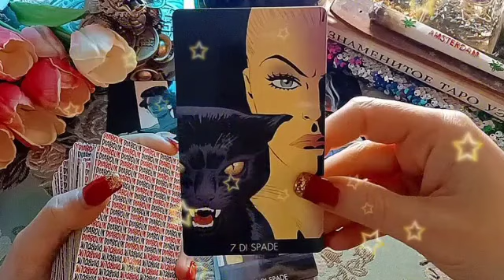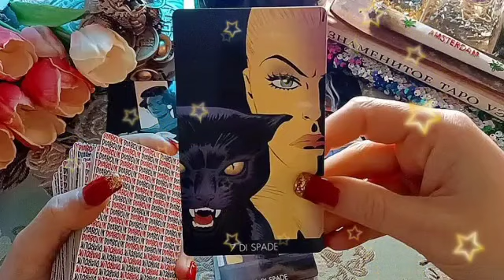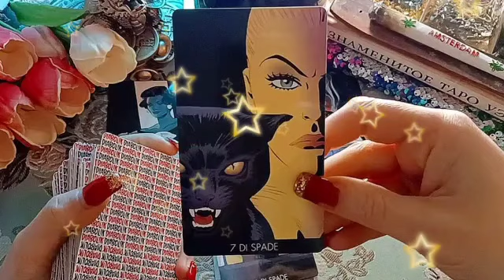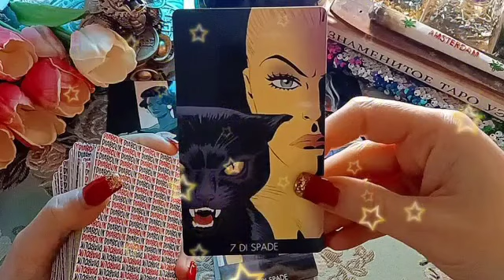توقعات برج الحمل لشهر مارس 2023 // هالشخص يتقصد يتجاهلك لكن😱رسالة مصالحة بارده😏المال نجمه عالي🔥